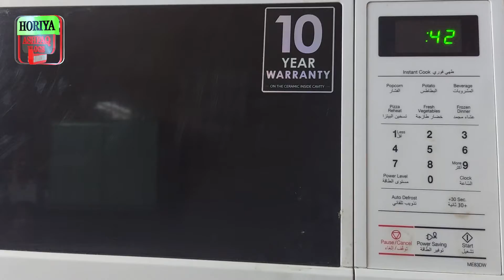How To Make Mug Cake In Microwave | Chocolate Mug Cake in Microwave | Horiya Ashfaq Vlogs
This mug cake is a very quick and delicious recipe